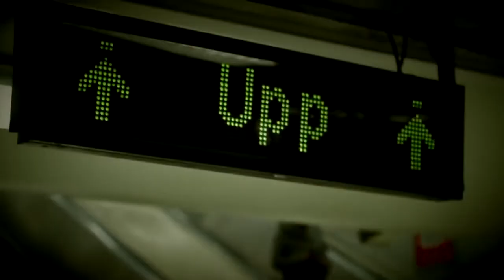Alltid Nån Annanstans - Christoffer Gustafsson